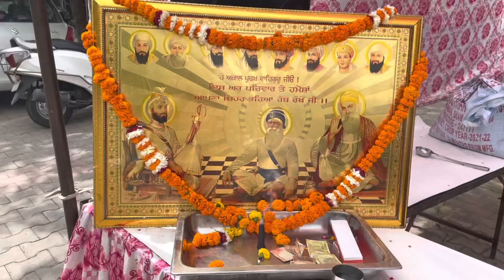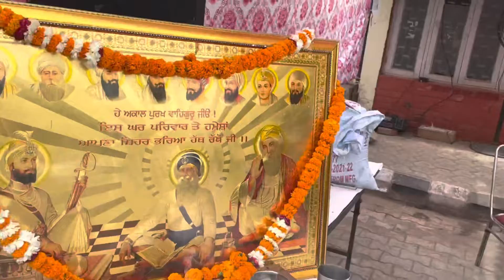Shri Guru Arjun dev ji de sheedi divas te chbeel te langar sewa | Patiala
patiala shri guru arjun dev g de sheedi diwas te sewa